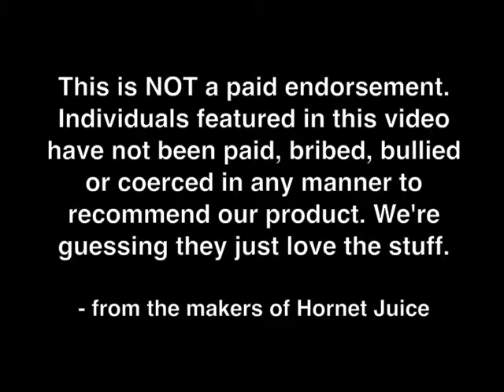The guys from AgeGrouper.com on Hornet Juice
Check these guys from AgeGrouper.com describe Hornet Juice as their energy drink. See how they enjoy their energy drink at first and how they went on drinking this product regularly.